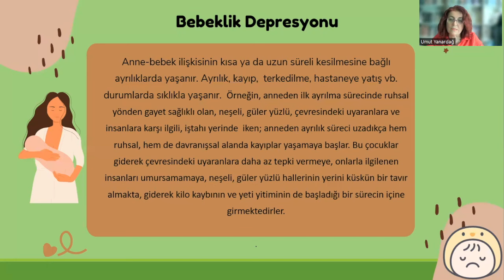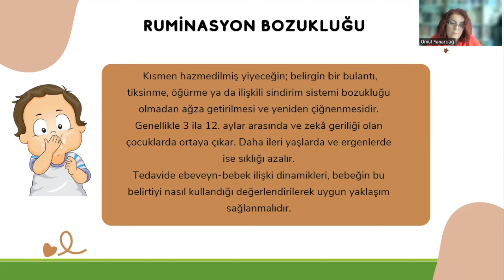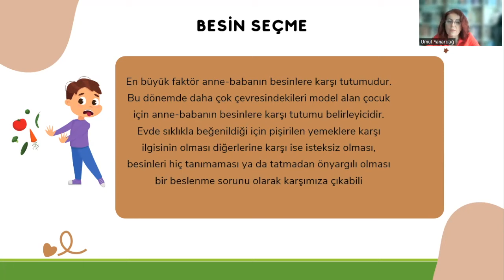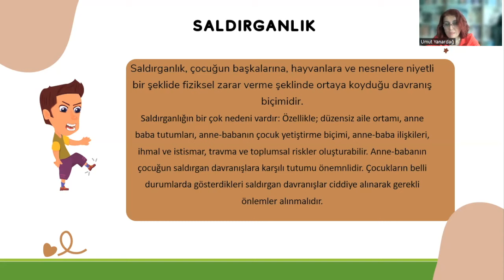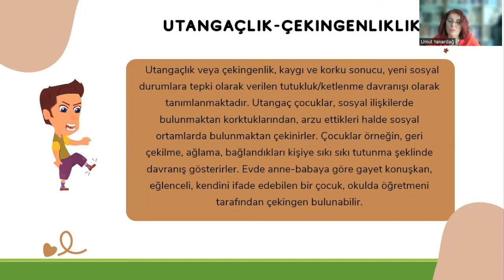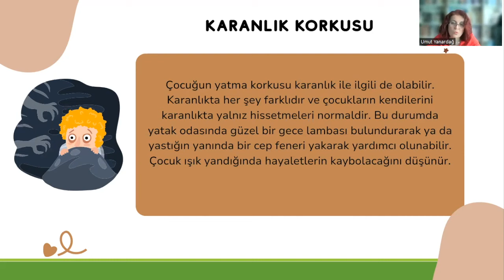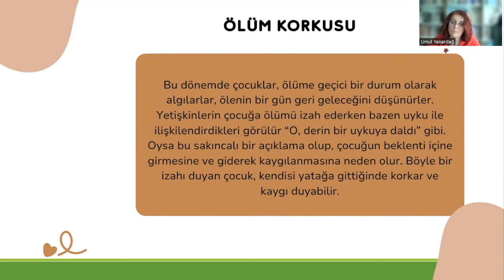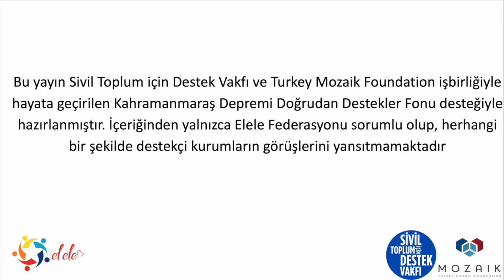Modül 4.1.2 Bebeklik ve Çocukluk döneminde Uyum Sorunları (Prof. Dr. Firdevs Savi Çakar)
Aday koruyucu aile eğitim programı altı eğitim modülünden oluşmaktadır.

 hayata geçirilen Kahramanmaraş Depremi Doğrudan Destekler Fonu desteğiyle
hazırlanmıştır. İçeriğinden yalnızca Elele Federasyonu sorumlu olup, herhangi bir
şekilde destekçi kurumların görüşlerini yansıtmamaktadır.